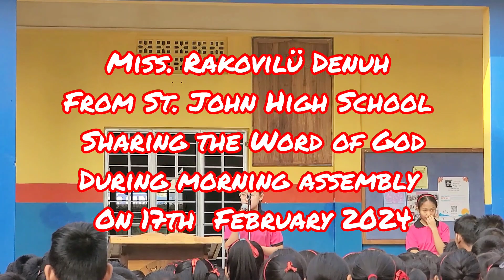Rakovilü Denuh Sharing the the Word of God